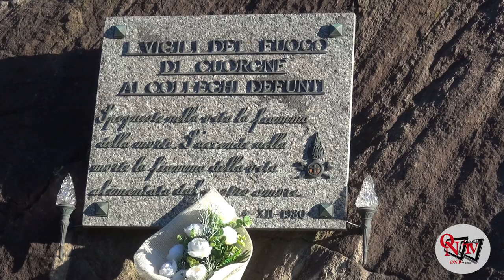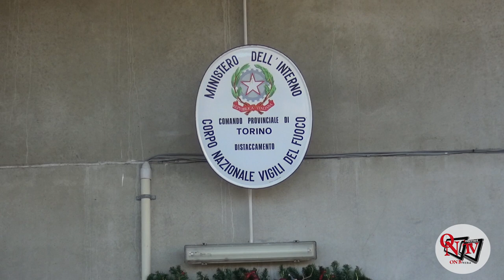CUORGNÈ - Un regalo speciale per Santa Barbara ai VVF di Cuorgnè: un nuovo mezzo